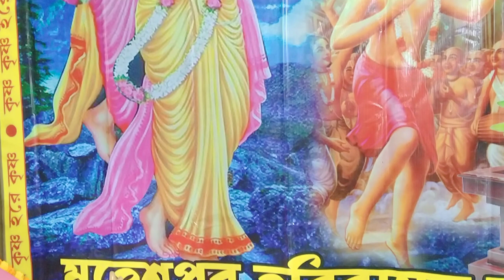ভোরের এক মহতী হরিনাম সংকীর্তন Hare Krishna Hare Rama Mantra Srila Prabhupada's world Kirtan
ভোরের এক মহতী হরিনাম সংকীর্তন 👋

Bhorer Krisna Naam .

হরে কৃষ্ণ মধুর নাম | Tumi Krishna Tumi Bishnu | Asha Bhosle & Bappi Lahiri |

Hare Krishna Hare Rama Mantra || Srila Prabhupada's world || Iskcon Kirtan

ভোরের নাম সংকীর্তন। প্রভাতী সংগীত। নাম কীর্তন। ভোরের কীর্তন। প্রভাতী নাম সংকীর্তন।  প্রভাতী কীর্তন।

Hare Krishna Vor Kirtan | ভোরের সুরে নাম কীর্তন | Sarkar and Team

Tumi Krishna Tumi Bishnu, Hare Krishna Hare Krishna, Asha Bhosle, Bappi Lahiri, Naam Sankirtan, Achin Pakhi Folk, Hare Krishna Madhur Naam, Hare Krishna

মধুর হরে কৃষ্ণ, হরে কৃষ্ণ, হরে কৃষ্ণ হরে রাম, হরে কৃষ্ণ কীর্তন, হরে কৃষ্ণ বাংলা গান, প্রভাতী কীর্তন, কৃষ্ণ গান, ইসকনের হরে কৃষ্ণ গান, হরে কৃষ্ণ কীর্তন ইসকন, হরে কৃষ্ণ নাম, হরে কৃষ্ণ গান, হরে কৃষ্ণ হরে কৃষ্ণ কৃষ্ণ কৃষ্ণ হরে হরে, হরেকৃষ্ণ হরেকৃষ্ণ কৃষ্ণ কৃষ্ণ হরে হরে, প্রভাতী সংগীত, প্রভাতী গান, হরে কৃষ্ণ হরে কৃষ্ণ, কৃষ্ণ নাম কীর্তন, Hare Krishna Hare ড়ামা, Hare Krishna Hare Krishna Krishna Krishna Hare Hare Hare Rama Hare Rama Hare Rama Rama ড়ামা